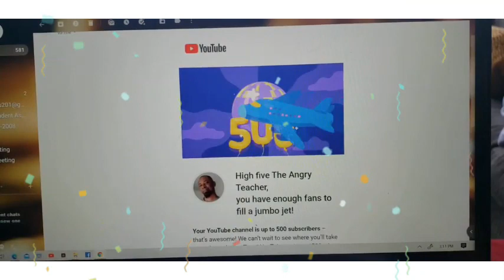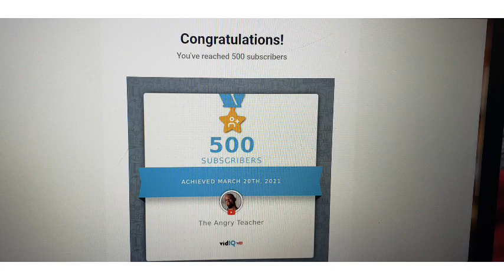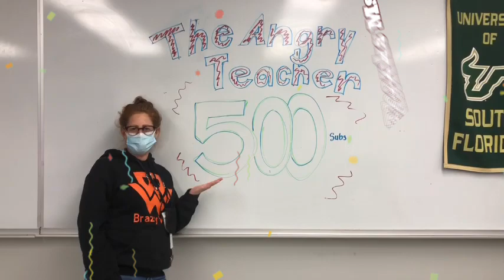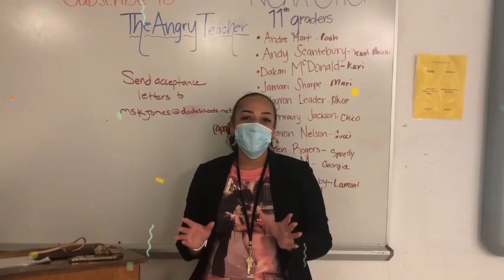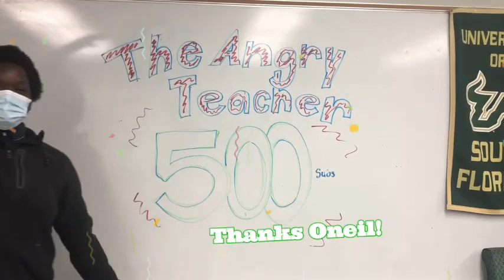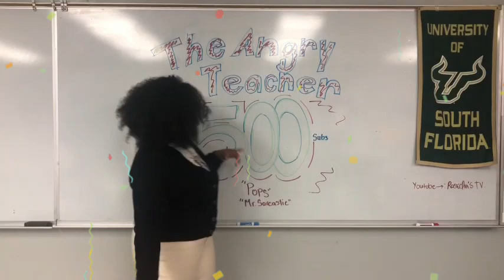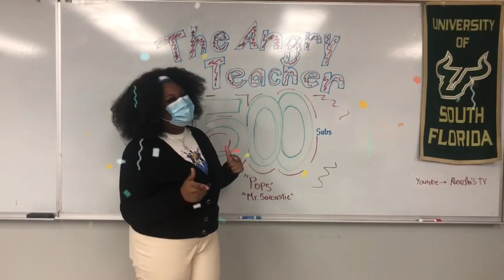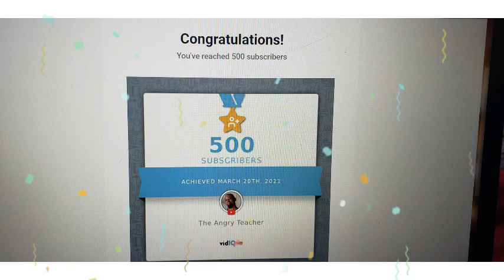We Did It! ||500 SUBSCRIBERS!||Celebrating with Bloopers & Thanks!||The Angry Teacher gives Thanks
This video is how I feel because I've got the greatest fans, subscribers, and support network ever ever! .

Welcome to The Angry Teacher Channel - where it's everything education! We'll talk about things for educators, students, college advice, and parents. No matter where on the educational spectrum you fall, there'll be something here for you from The Angry Teacher. Sometimes, I'll even share bits about my life!

I'm Richard Williams, The Angry Teacher. I've been teaching for 18+ Years , and have amassed quite a bit of knowledge to share. Please consider joining the Angry Teacher family; we'll enjoy having you in the fam!

From my classroom to Yours
"We gon' learn today!"